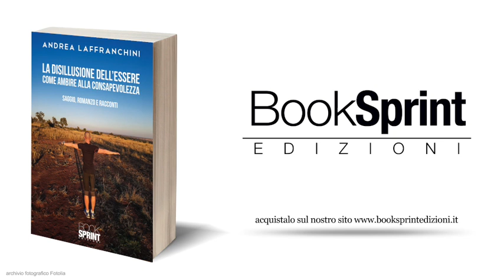"La disillusione dell’essere" - Andrea Laffranchini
Con questo lavoro, Andrea Laffranchini si interroga sul concetto di felicità: sfuggente, indagato dai grandi pensatori della storia, mai ancora chiaramente definito. Ma allora perché proprio Andrea dovrebbe riuscirci? Perché, nel suo lungo percorso, ha visitato l’universo delle emozioni più profonde osservando se stesso e gli altri, con l’umiltà del sapersi mettere in discussione ogni giorno per essere una persona sempre migliore.